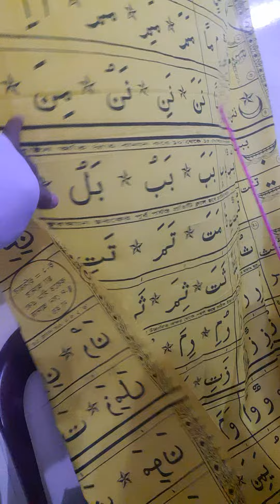ছোট্ট ছাত্রীদের ক্বুরআন শিক্ষা ক্লাস || Qari Momin Tv